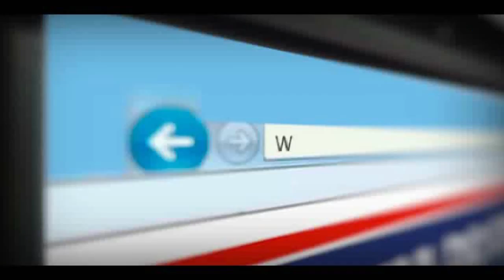Banda Mont Zaion na Micareta de Feira 2014- TvGeral.com.br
Confira trecho da transmissão ao vivo da Tv Geral na Micareta de Feira 2014 realizada entre os dias 24 a 27 de abril de 2014